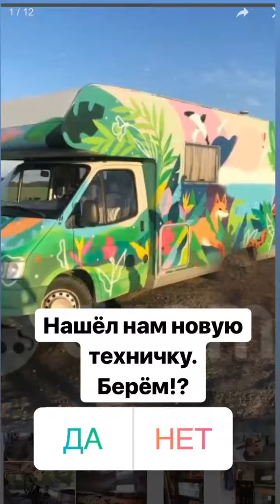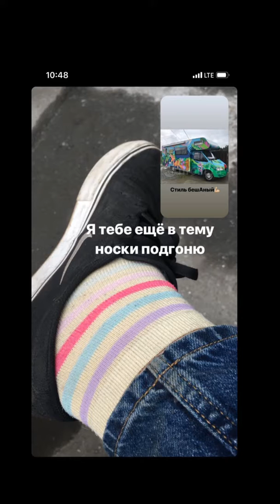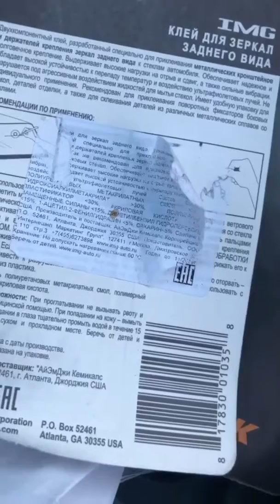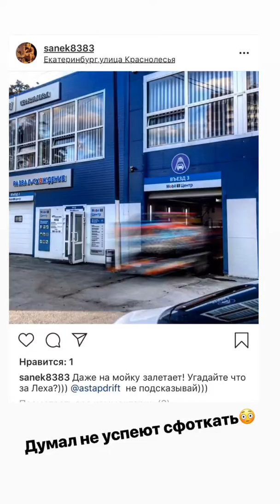Андрей Астапов (Instagram stories от 25.07.19)